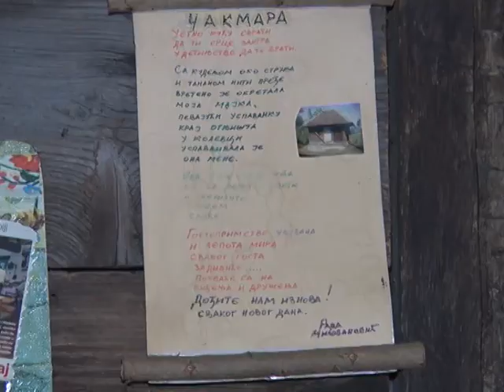Cakmara ponovo radi